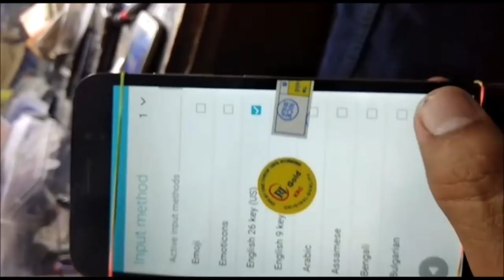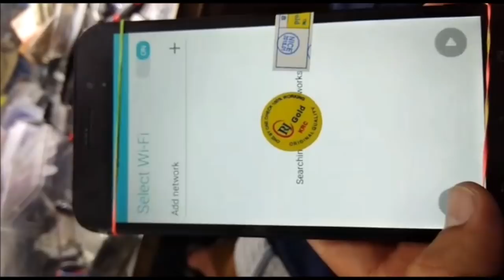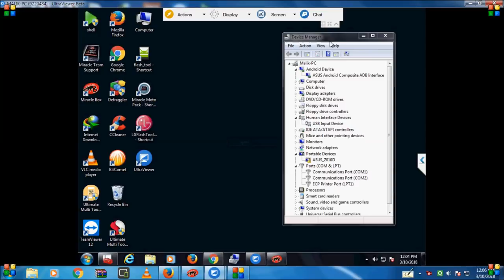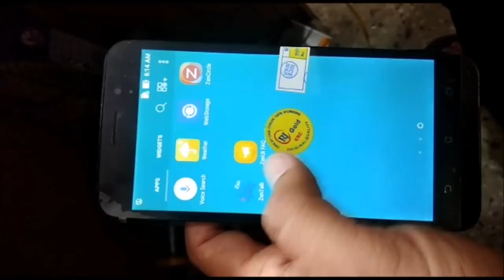how to unlock frp lock/asus zenfone/max z010d unlock by/umt dongle